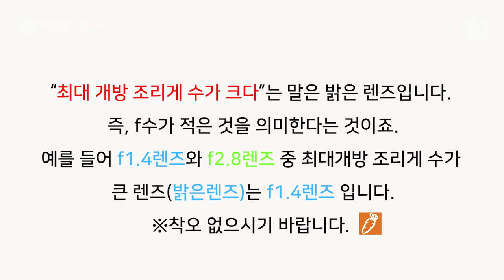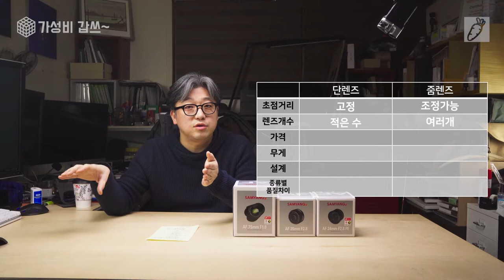카메라 렌즈 이게 최고 [가성비갑쓰] 나는 이 렌즈를 최고로 친다. 삼양렌즈. Part 1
카메라 렌즈를 고르고 구매 하고 써보는 것에 대한 이야기를 합니다.

0:00       intro
0:27       렌즈이야기
1:20       시작
1:48       렌즈의 종류
3:46       초점거리
4:28       표준 렌즈
5:40       최대 개방 조리게
7:23       단렌즈 vs 줌렌즈
8:10       기타 렌즈들
9:12 렌즈의 제조회사들.
10:02     독일 렌즈 회사
10:31     일본 렌즈 회사
12:30     삼양 렌즈
14:50     좋은 렌즈 선택법

입니다.